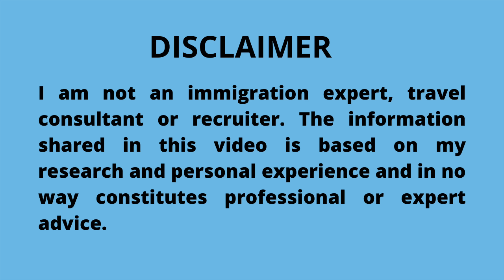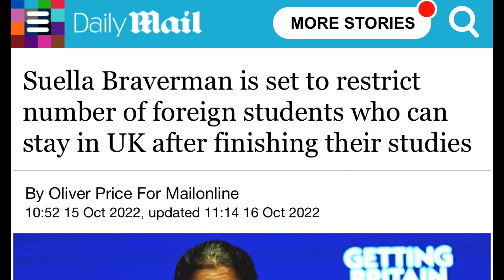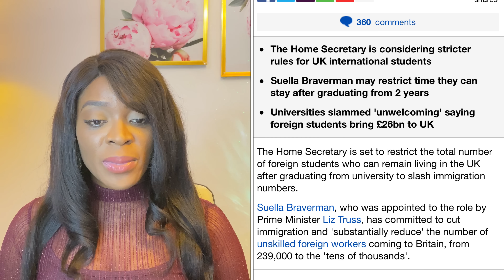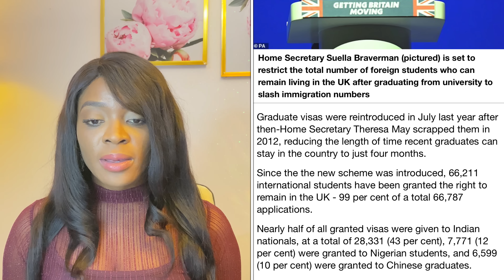UK IMMIGRATION NEWS | BAD NEWS ABOUT UK VISAS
The UK Government is toughening immigration policies for foreign nationals which will make it difficult for migrants to get visas and settle in the UK. This affects both skilled workers and students. This is bad news.